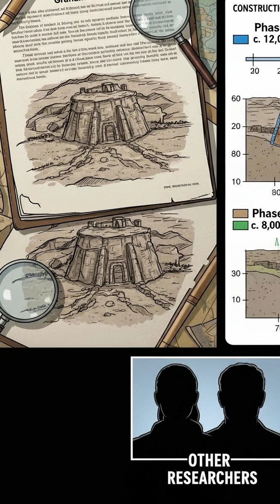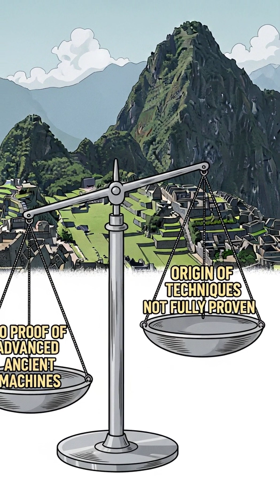Machu Picchu’s Lower Stones Don’t Match the Upper Ones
Machu Picchu is officially an Inca site from the 1400s.
But its stonework tells a more complicated story.

Different masonry styles.
Foundation stones, unlike later additions.
Precision techniquesare  still debated today.

Some researchers argue that the Inca inherited and restored something older.
Others say extraordinary skill explains everything.

The evidence is real.
The interpretation is not settled.